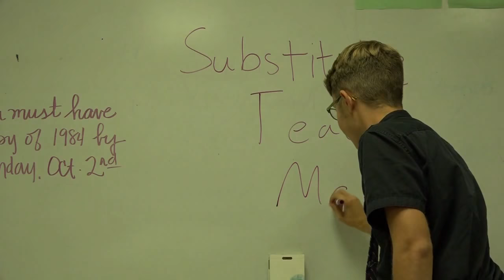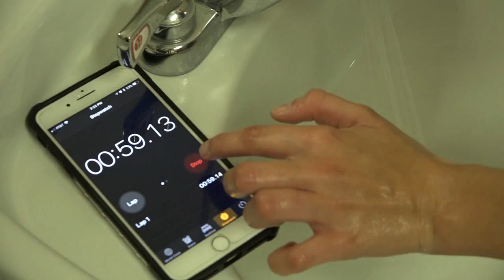Linked (2017 2018 UIL Short Film Submission)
Enjoy "Linked", our 2017-18 UIL Short.